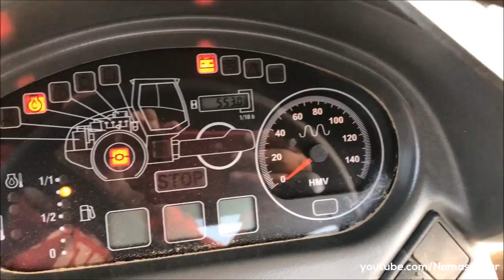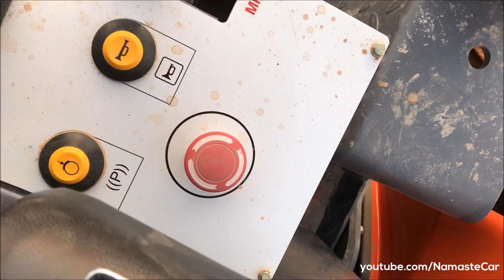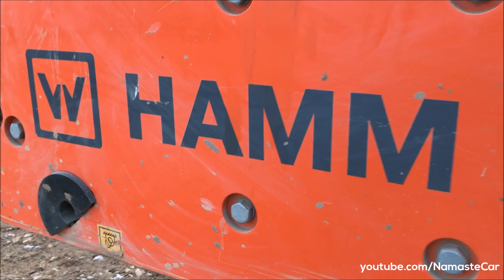Hamm 311 Compactor 2019 | Real-life review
Hamm 311 is a compactor with vibratory smooth roller drum manufactured by German company Hamm AG which comes under Wirtgen Group. The powerful machine is specially designed in Germany in cooperation with Indian engineers for the Indian market, it is produced at the new factory of the Wirtgen Group near Pune. The compactor with 11 ton operating weight impresses with numerous technical highlights. The 3 point pendulum articulated joint is particularly note-worthy. It gives the machine excellent driving and steering characteristics, an unsurpassed directional stability and offers the best driving comfort.

Diesel: 3900 cc, Inline 4 cylinder, Cummins BS3 Direct Injecion 4BT AA engine, 100 HP power, 359 Nm torque, 12 kmph top speed, 7.50 litre per hour average, 290 litre fuel tank, 11,220 kg operating weight

37 Variants from 311 to 3625 HT VC

Price range: Rs. 20 lakh - Rs. 80 lakh (Ex-showroom, Delhi)